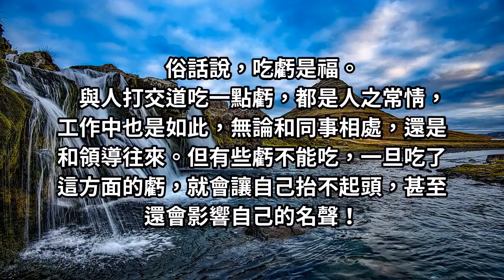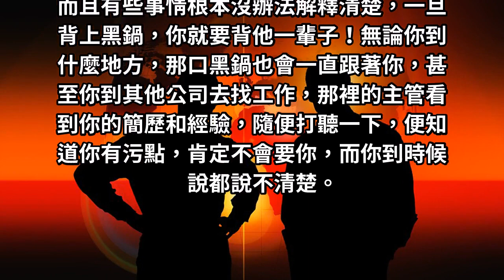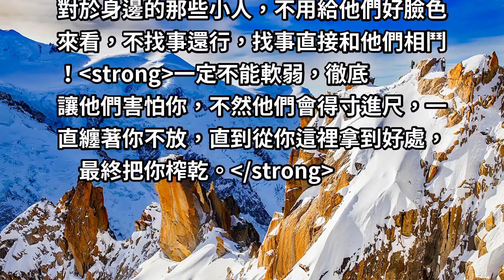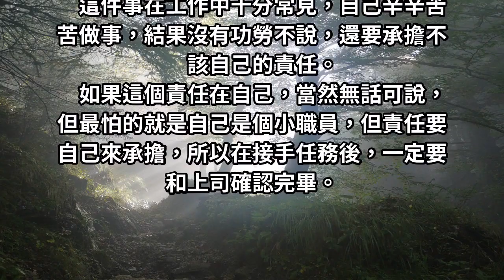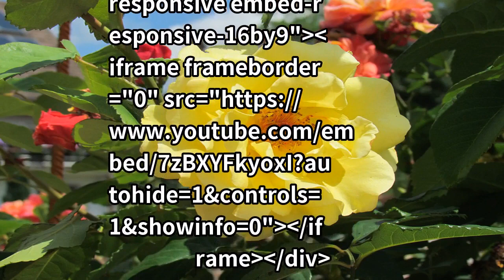工作上什麼虧都能吃，唯獨這5個虧不能吃，不然一輩子抬不起頭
與人打交道吃一點虧，都是人之常情，工作中也是如此，無論和同事相處，還是和領導往來。但有些虧不能吃，一旦吃了這方面的虧，就會讓自己抬不起頭，甚至還會影響自己的名聲！